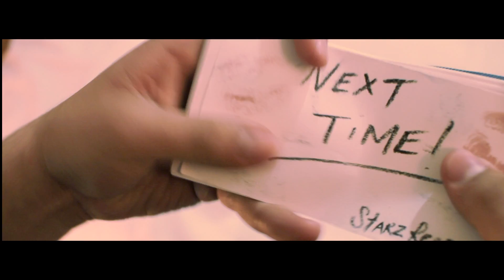Starz Records - Livin' Lavish (Official Video)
DIRECCION: JOSE F. RIVERA